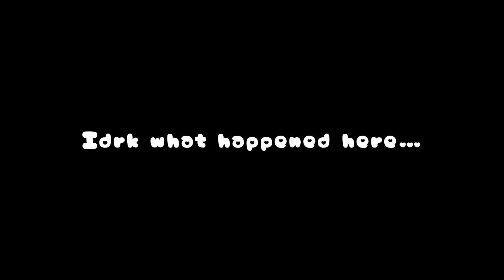1st day of seventh grade!!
Songs played:

Any song: Zico

Monday- Spotify